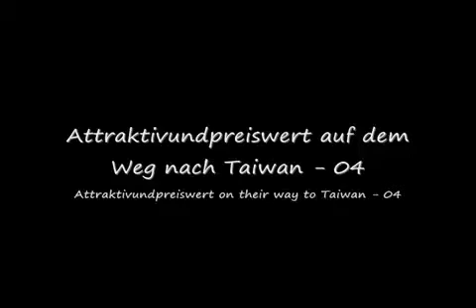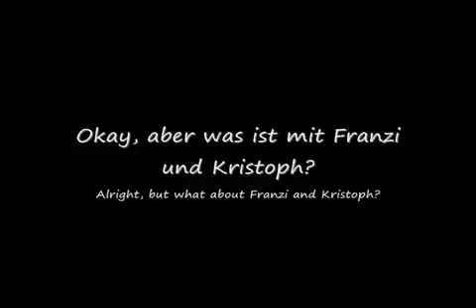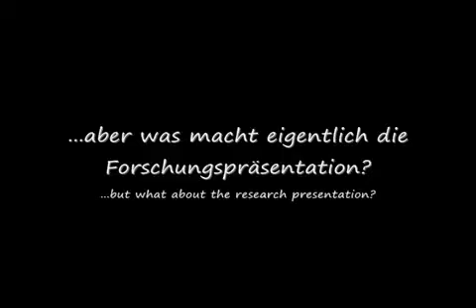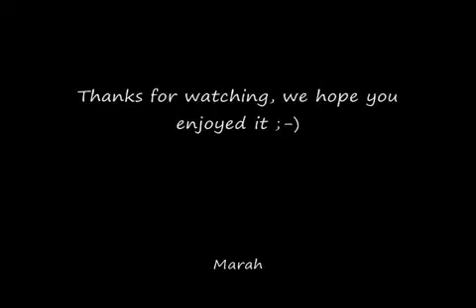Attraktivundpreiswert auf dem Weg nach Taiwan - Podcast Folge 04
Die vierte Folge unserer Podcast-Serie zeigt unseren aktuellen Roboter mit allen Programmen und zusätzlich Ausschnitte aus unserer Forschungspräsentation. Viel Spaß beim zuschauen ;-)

The fourth series of our podcast-series shows our current robot with all programs. In addition to that you can see some parts of our research presentation. Have fun watching us ;-)